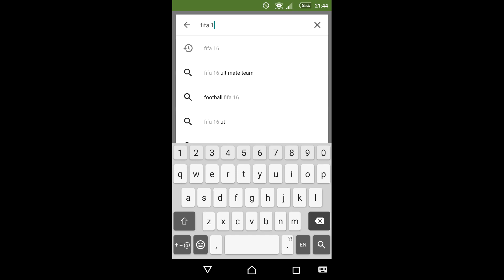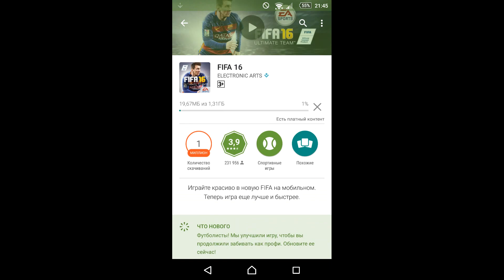Как Установить Фифа 16 На Андроид (how to install FIFA 16 on android)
How to install FIFA 16 on android